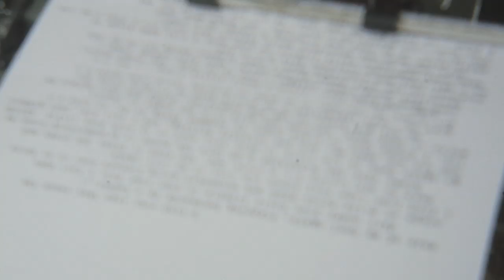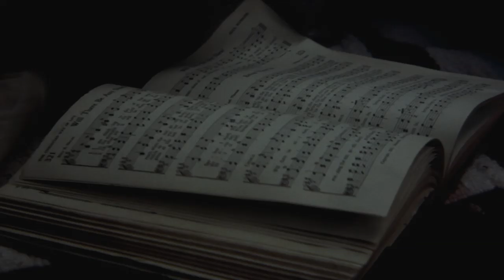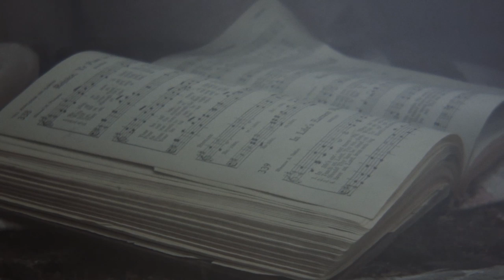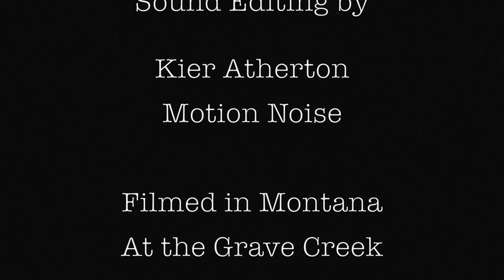"Chasing Rabbits" By Rinnah Joy Henderson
Original music by Rinnah Joy Henderson
New album 'Chasing Rabbits' with the featured song "Chasing Rabbits"

Music video directed by Epicfilmakers
Filmed by Abe Quilling and Gary Henderson
Sound Edit by Kier Atherton